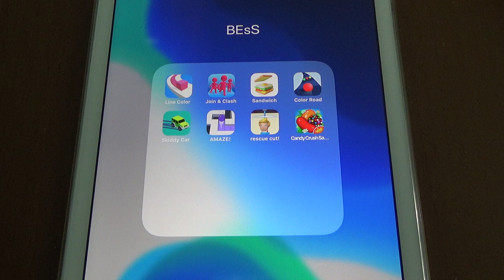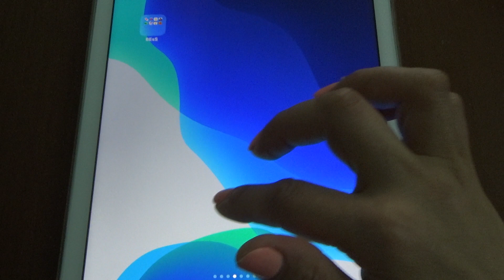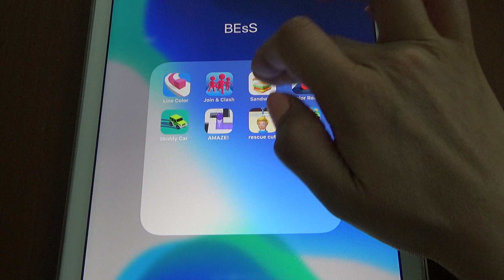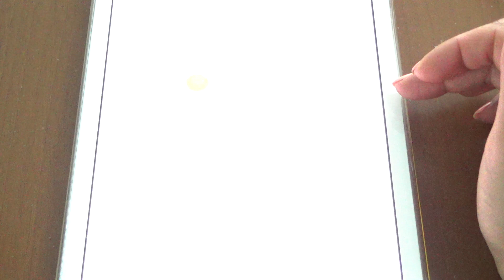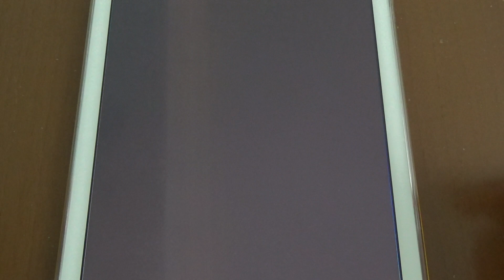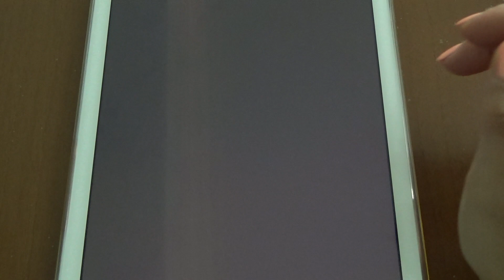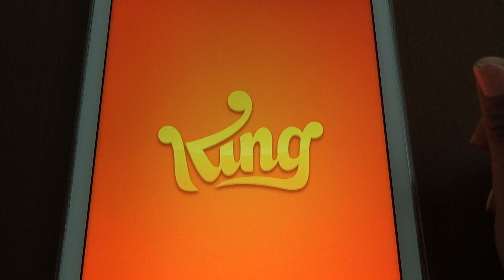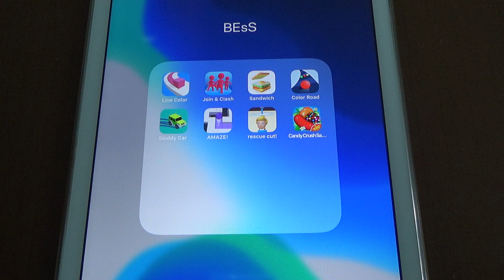Line Color, Join Clash 3D, Sandwich, Color Road, Skiddy Car, Amaze, Rescue Cut, Candy Crush Saga